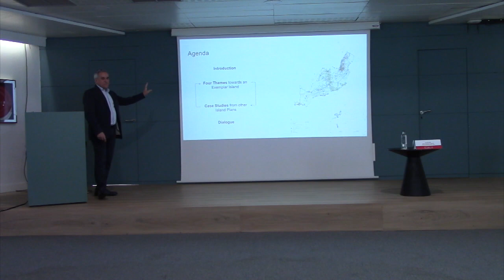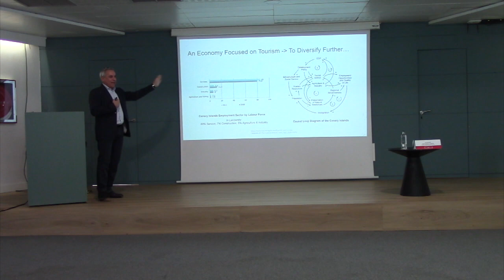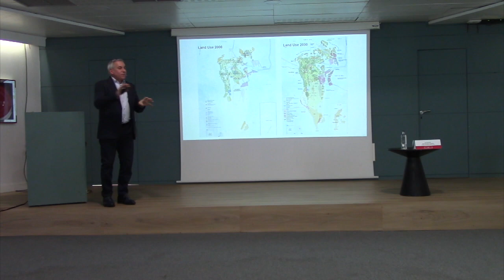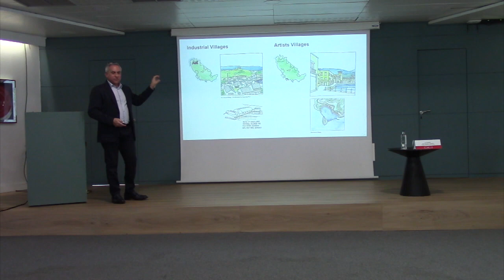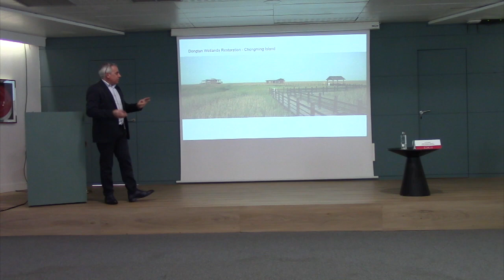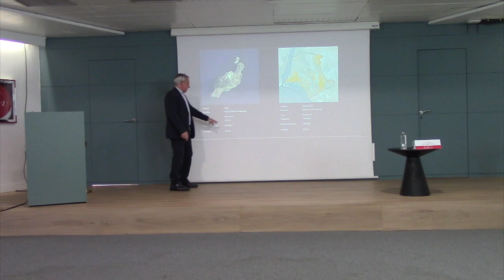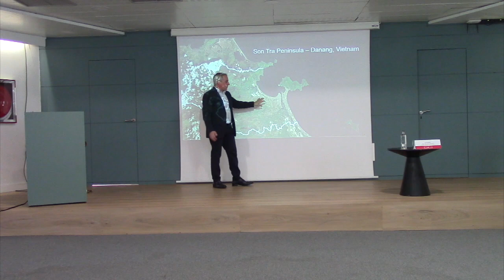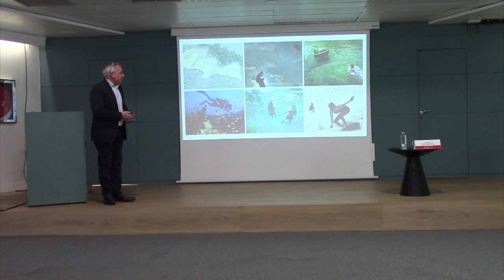Lanzarote, Canary Island. A Climate Change Lab for the Planet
a cargo de Dan Riegelstein